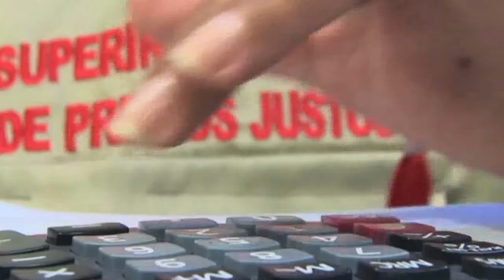Fijados nuevos precios para arroz, maíz, sorgo híbrido, caraotas y frijoles 18-11-14